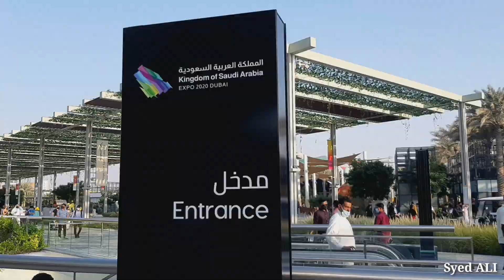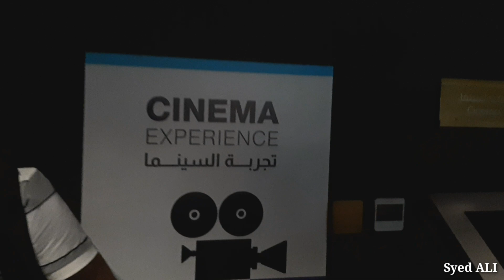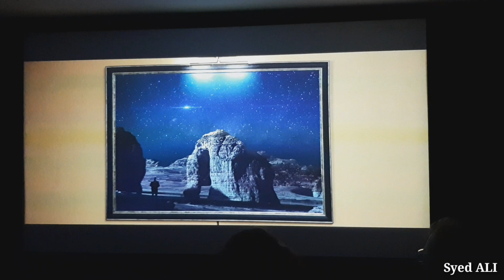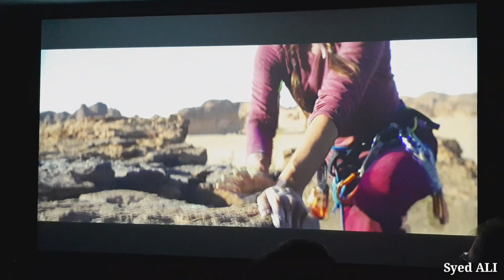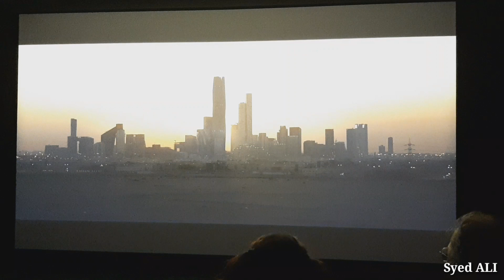Saudi Arabia Pavilion - EXPO 2020 Dubai || Syed ALI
Expo 2020
Expo 202O Dubai
Expo timing
Expo 2020 opening
Expo ticket
India pavilion
Switzerland pavilion
Iraq Pavilion
Iran pavilion
newzealand pavilion
Srilanka pavilion
Sri Lanka Pavilion
saudi pavilion
saudi arabia pavilion
Al wasl plaza
Expo wasl palza
Expo pass
Expo 2020 passport
Expo passport
Expo opening ceremony
Expo dubai
Dubai expo
indian pavilion
bahrain pavilion
Emirates Pavilion
Dubai expo 2020
how to visit expo
Expo monthly pass
Inside expo 2020
Opportunity pavilion
Switzerland pavilion
China pavilion
Expo china pavilion
Expo first day visit
Expo ticket price
Expo 2020 dubai tickets